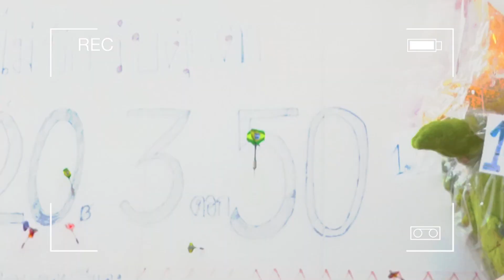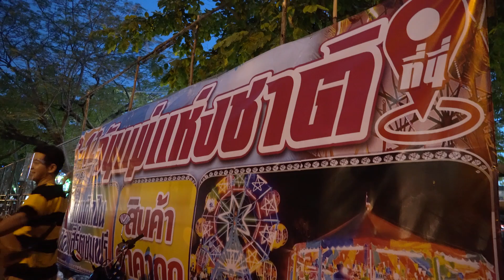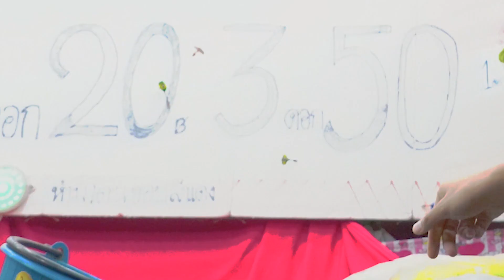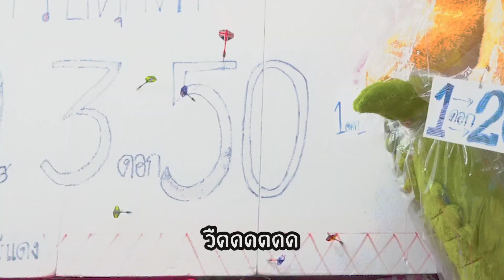ตะลุยงานวัดห้วยขวาง เดินเล่นหาของกิน | EP.9 | ICE-PA-DOO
ไอซ์พาดู EP นี้ จะพามาเปลี่ยนบรรยากาศเที่ยวงานวัดกันครับ
คือ ไอซ์ ชอบเดินตลาดมาก ยิ่งมีของกินนะ เดินได้ไม่เบื่อเลย 555
นอกจากของกินก็มีเกมสนุกๆให้เล่นด้วย
เป็นการเดินตลาดงานวัดที่มีความสุขมาก
และได้เพื่อนเดินเล่นตัวน้อยๆ อีกหนึ่งคน
พร้อมที่ไปเดินเที่ยวกับ ไอซ์ มั้ยครับ
ตามมาเลย...